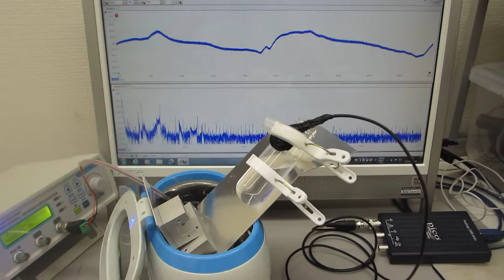物の表面を伝搬する超音波の新しい応用技術開発